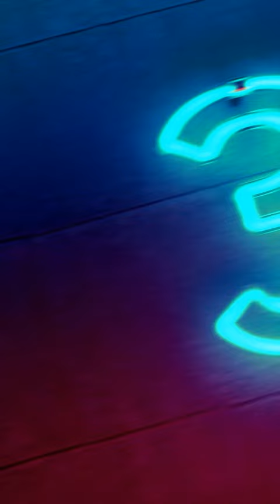دكتور غريب الاطوار 😂 Strange doctor